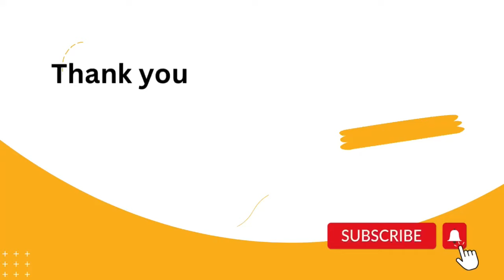Pretty Crochet Stitch Which Crochet Stitch uses very little Yarn V stitch 🆕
yarn haulcrochet
yarn ball
yarn review
yarn snob
tl yarn crafts
inexpensive yarn
cheap yarn
cotton yarn
yarn unboxing
tunisian crochet
how to crochet
crochet tutorial
Master crochet stitch
v stitch crochet tutorial
V stitch crochet
free crochet pattern
crochet for beginners
Master crochet class
learn to crochet
crochet hook
beginner crochet
crochet blanket
crochet stitches
crochet patterns
crochet scarf